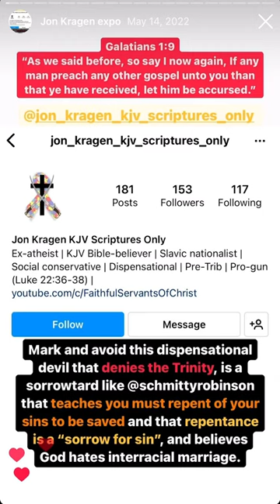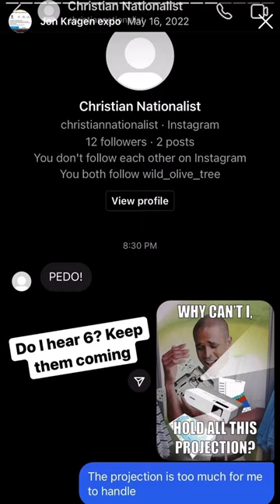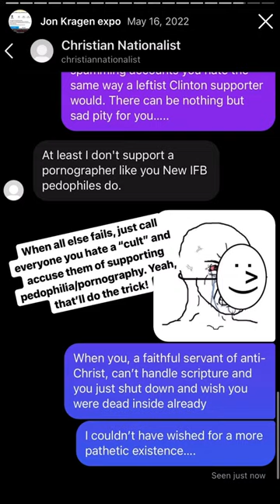Jon Kragen "Faithful Servant of Christ" False Prophet Exposed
Archived from the @jesus.is.lord.of.lords Instagram account.